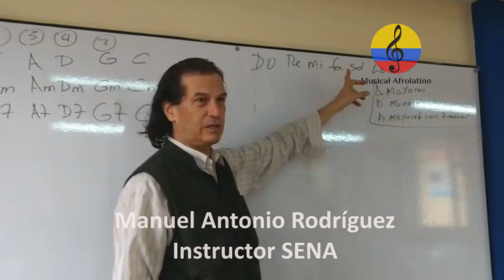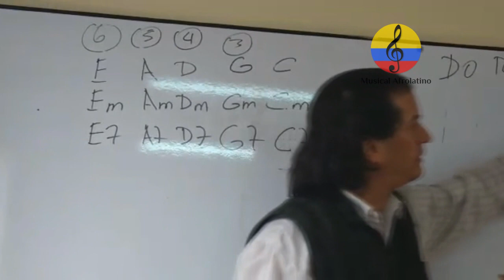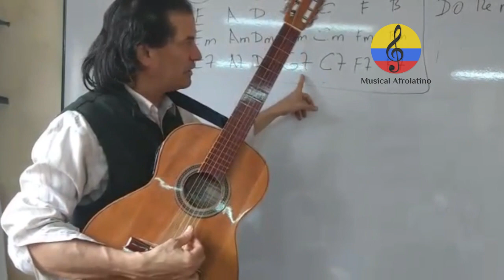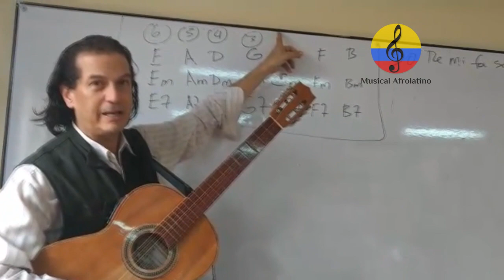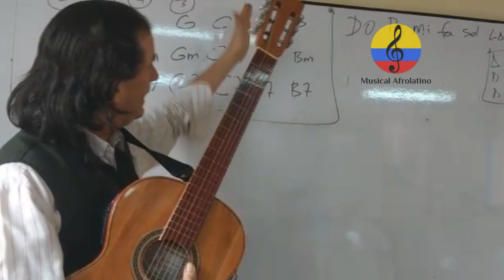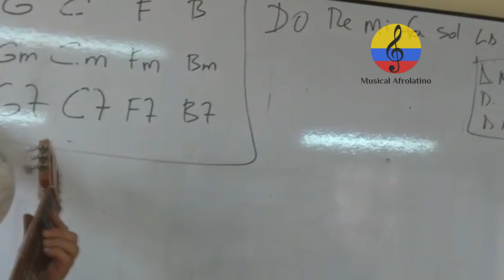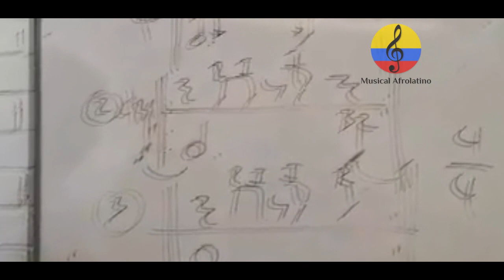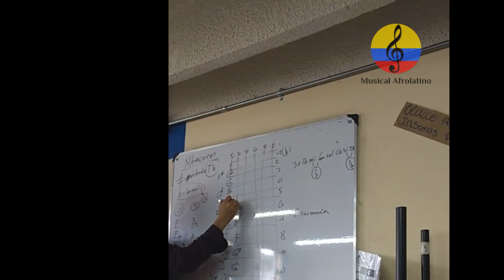Curso de guitarra funcional, SENA: II parte, nivel iniciación. Bogotá, 2019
Imágenes de distintas clases de iniciación a la guitarra funcional, impartidas por el instructor SENA, Manuel Antonio Rodríguez Arroyo durante los meses de agosto y septiembre  del año 2019 en las instalaciones del Centro de Desarrollo Comunitario Kennedy en la ciudad de Bogotá (Colombia). Son fundamentos básicos orientados a quienes apenas comienzan el proceso formativo en la ejecución de la guitarra funcional aplicada a músicas populares colombianas, latinoamericanas y del Caribe. Curso teórico práctico orientado a la práctica vocal e instrumental.